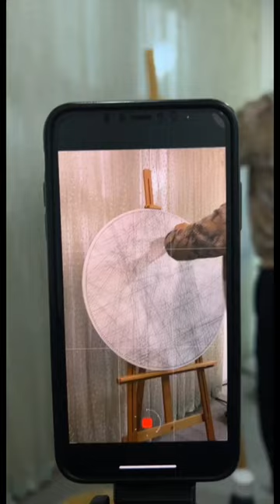String art portrait adnan karim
Instagram…. Gonastringart